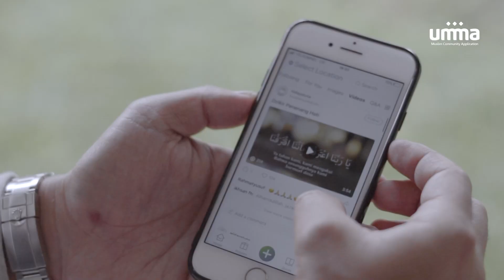Kata Ronal Surapradja Tentang umma Indonesia | Review Aplikasi umma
Ronal Surapradja yang dikenal sebagai entertainer juga download umma loh. Mau tau kata Kang Ronal tentang umma? Yuk simak video berikut.

Satu lagi nih, untuk mendapatkan update terbaru YouTube channel kita, aktifkan juga ya notificationnya.